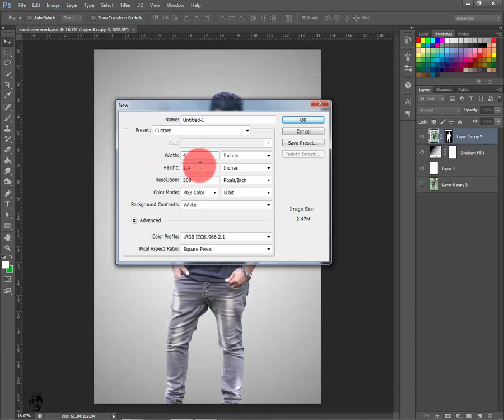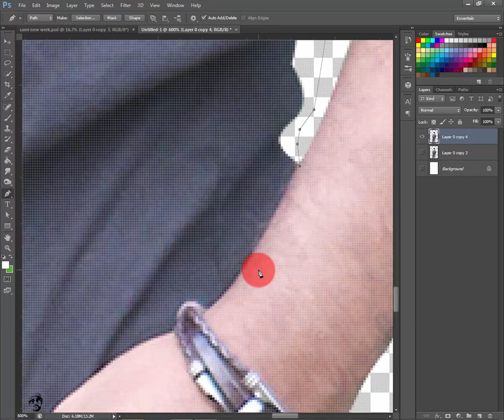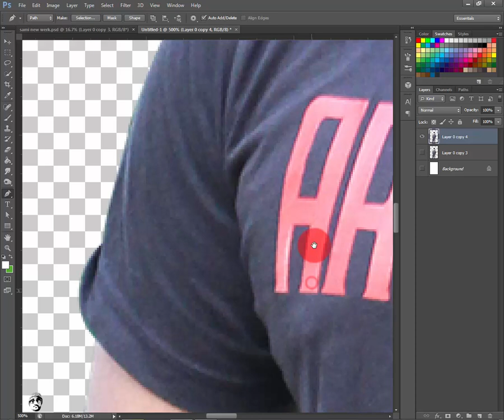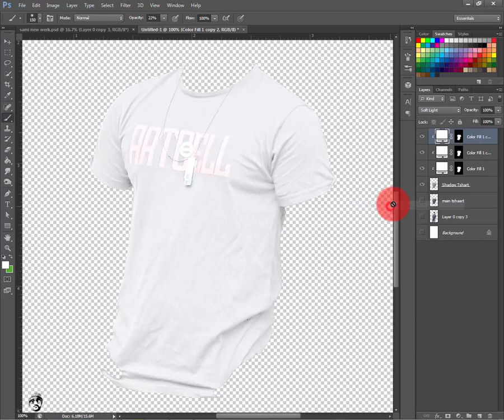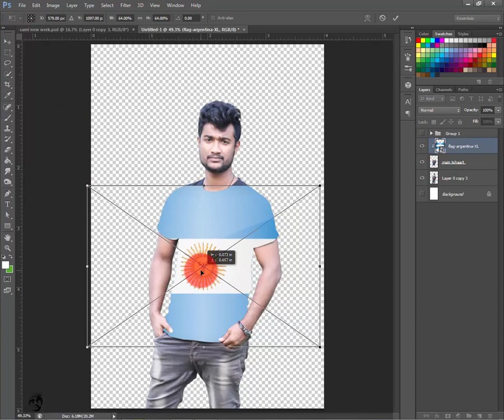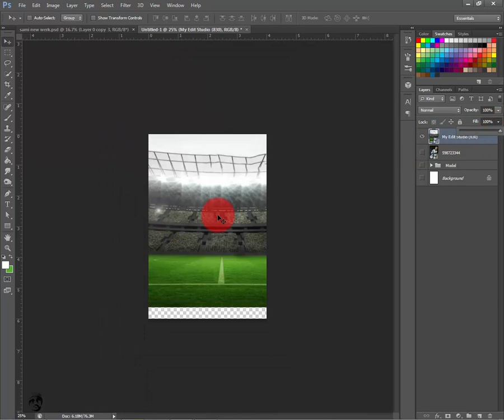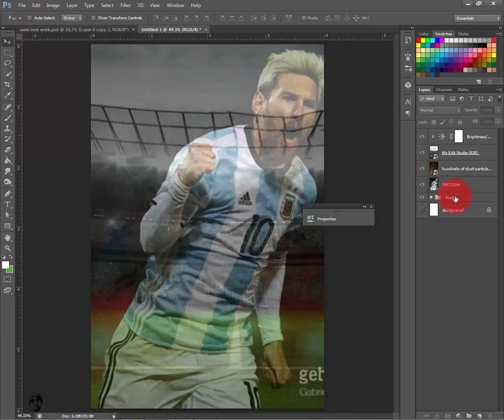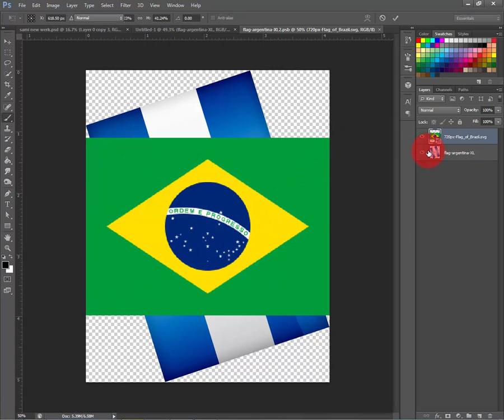How to change t-shirt Photoshop Tutorial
Today's tutorial will teach you  How to change t-shirt Photoshop Tutorial
I will also show how you can make very simple reflections and that also very quick.

Welcome To Nexus SaMi Photoshop Tutorial.
✔ Photoshop Tutorials.
✔photo editor,
✔ picture editing,
✔Photo Manipulation.
✔ Photoshop cc,
✔ Adobe Photoshop Illustrator.